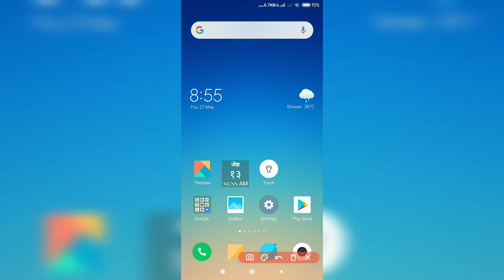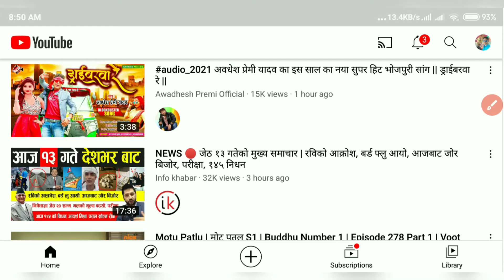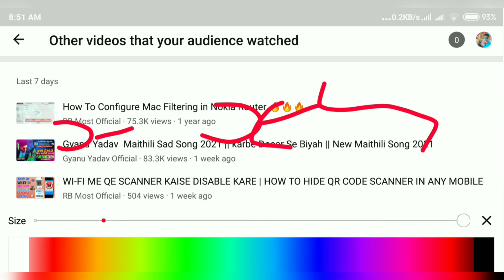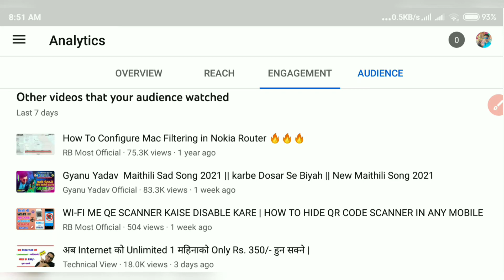Yt Studio New Update Features Today 2021 || Yt Studio New Features Change Audience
___ __💖💖 Hii Friends ham aaj janenge ki Yt Studio New Features 2021 Audience another Channel video shows & channel name show,,To friends aap sabhi ye video jarur se dekhna o bhi bina skip kiye aur video ko like, share kardena and comment me likhna ki video kaisa laga.

 Subisu Nokia WiFi Router GPON HOME